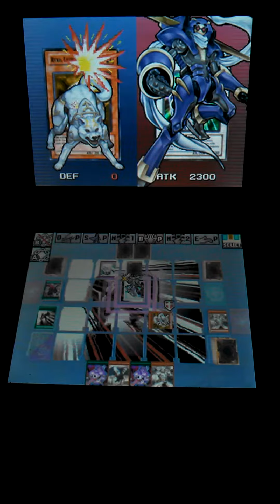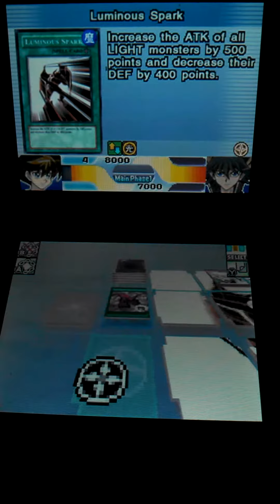YuGiOh 5D'S WWC 2010 ROA #10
We beat Jack and boy...Do things go rough afterwards :o